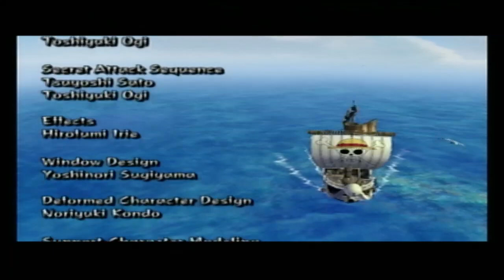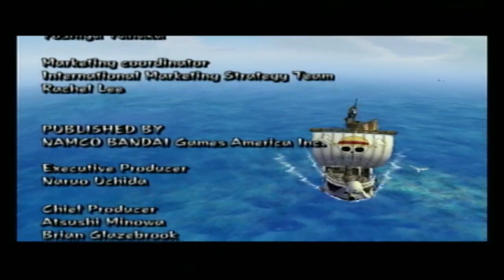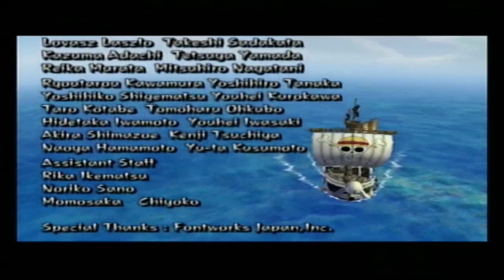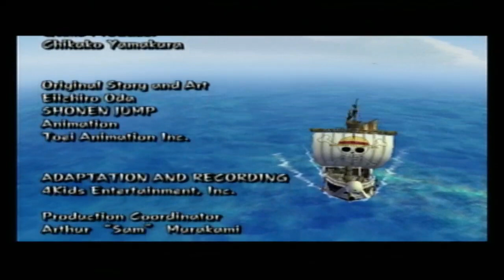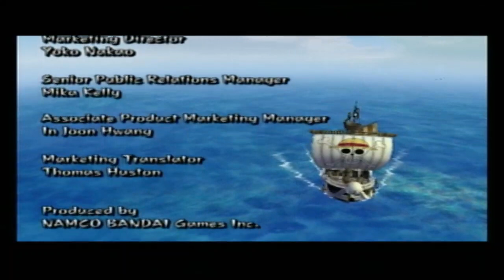One Piece Grand Adventure: Pt 3: Breaking Point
What better way could this video be possibly described??

As we attempt to relive the original One Piece arcs of old and attempt to rekindle, or create new, memories and experiences, we will also Vi slowly lose his sanity due to trying to understand what exactly is happening in these fights...

Between items exploding out of nowhere, getting a surprising history lesson on AI technology and guillotines, and just struggling to be able to play the game, is there any other way to describe this episode??